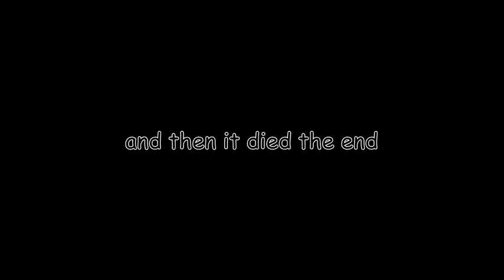let it grow but put through soundgoodizer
not really, it's just a compressor effect with a ratio of 6 and threshold of -40 db
lazytown songs with this effect will come soon